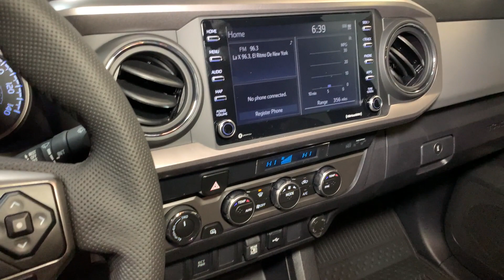2023 Toyota Tacoma Hillside, Newark, Union, Elizabeth, Springfield, NJ 232138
Magnetic Gray Metallic New 2023 Toyota Tacoma SR5 available in Hillside, New Jersey at Route 22 Toyota. Servicing the Newark, Union, Elizabeth, Springfield, NJ area.

Magnetic Gray 2023 Toyota Tacoma SR5 V6 4WD 6-Speed Automatic 3.5L V6 PDI DOHC 24V LEV3-ULEV70 278hp 4WD.brbrSMART WAY! Are you tired of hidden fees and bogus rates ruining your search process? Now theres a way to avoid all of the nonsense. Introducing the smart way to buy from Route 22 Autos. The advantages of the smart way to buy are endless. There is no pressure throughout your search. You can finally feel at ease when purchasing a car. Since there are no hidden fees there are no The surprises or gimmicks revealed when you finally make a decision. Route 22 Autos salespeople are direct and value your time so there is no back and forth or confusion. They know its necessary for you to feel comfortable during the buying process and want to be trusted. The smart way to buy is smart for a reason. The team at Route 22 Autos does Internet research every day to discover the right price for you. They make sure to look at competitors pricing and numbers from industry experts so you can feel confident that youre getting the best offer possible. The main factors that contribute to your final cost are market value product availability days supply in the market and the product age color and equipment. Its easy to feel secure with the smart way to buy Thank you for visiting another one of Route 22 Toyotas online listings! Recent Arrival!
Axle Ratio: 3.91|Wheels: 16 Dark Gray Alloy|Wheels: 16 Black Alloy|Front Seats|Fabric Seat Trim|Radio: Audio|Chrome Rear Bumper|SX Package|Tonneau Cover|All Weather Floor Liner & Door Sill Protector (TMS)|Bed Light (TMS)|Bed Mat (TMS)|Door Edge Guard (TMS)|Mudguards (TMS)|Charcoal Grille w/Chrome Surround|Black Headlamp Bezel|Daytime Running Lamps|Color-Keyed Overfenders|Front Fog & Driving Lamp|Front Door Smart Key System w/Push Button Start|Bar Gray Ring Chrome Front Grille|Body Color Overfenders|Power Sliding Rear Window w/Privacy Glass|6 Speakers|Air Conditioning|Electronic Stability Control|Front Bucket Seats|Front Center Armrest|Tachometer|ABS brakes|Alloy wheels|Anti-whiplash front head restraints|Automatic temperature control|Brake assist|Bumpers: body-color|Driver door bin|Dual front impact airbags|Dual front side impact airbags|Front anti-roll bar|Front dual zone A/C|Front fog lights|Front reading lights|Front wheel independent suspension|Illuminated entry|Knee airbag|Low tire pressure warning|Occupant sensing airbag|Outside temperature display|Overhead airbag|Overhead console|Panic alarm|Passenger door bin|Power door mirrors|Power driver seat|Power steering|Power windows|Rear step bumper|Remote keyless entry|Speed control|Speed-sensing steering|Split folding rear seat|Steering wheel mounted audio controls|Telescoping steering wheel|Tilt steering wheel|Traction control|Trip computer|Variably intermittent wipers|Front beverage holders|Auto-dimming Rear-View mirror|AM/FM radio: SiriusXM|Exterior Parking Camera Rear|Auto High-beam Headlights|Apple CarPlay/Android Auto|Emergency communication system: Safety Connect (1-year trial)